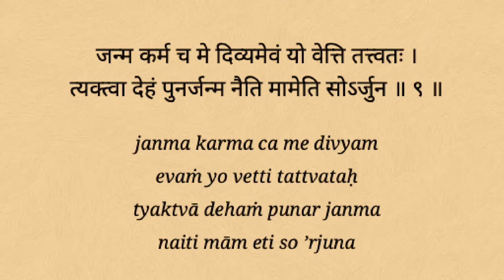Does Really Lord Baladeva Falls ? | Rath Yatra | KNOW THE TRUTH | IYF Sridham Mayapur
Does Really Lord Baladeva Falls ? KNOW THE TRUTH | IYF Sridham Mayapur
🎯Don't miss out the opportunity of the service.
 Open your heart for the cause of
Spreading Santana Dharma,  through
📗 Bhagavad Gita dan
And 🥗 Anna dan.
🐚Bank details.
Name : ISKCON
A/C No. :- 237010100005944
IFSC : UTIB0000237

Kindly send the Screenshot of transaction to 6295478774,
 for the Claiming  Tax exemption under 80G and to avail various Spiritual facilities.
☘️ Or Do Paymrnt on 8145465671@ybl (Kuntal Kundu)

IYF SRIDHAM MAYAPUR
ISKCON MAYAPUR